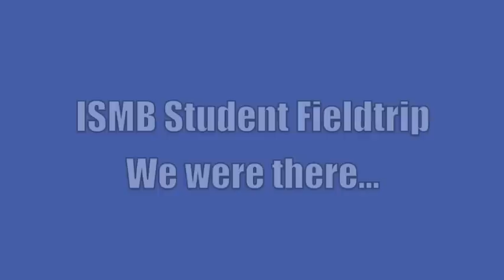ISMB fieldtrip YOG 2012 Innsbruck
First year students of the International Sports, Management & Business Program (ISMB @ Amsterdam University of Applied Sciences) attended to the first Youth Olympic Winter Games in Innsbruck, Austria. They had to carry out several assignments focussing on Athletes, Media Coverage, and Spectators (culture, consuming behavior). They were also participating in a survey on behalf of the University of Innsbruck. Sunshine, snow, blue skies and top level sports. Amazing experience. Enjoy the video.
Matthijs van der Gugten (lecturer ISMB)